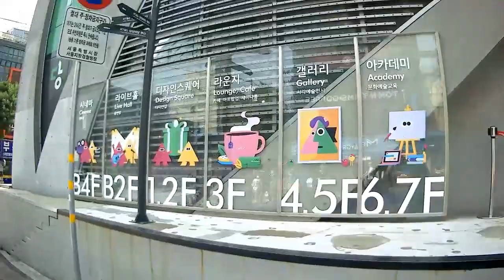Daily Vlog in Hongdae with our Romanian friend! feat. Colline Flower Cafe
Hello,

We brought to you this time a daily vlog in Hongdae with our Romanian friend, Bianca.

We started our day visiting a pretty flower cafe in Hongdae, followed by a Korean BBQ dinner and ending it with a glass of soju in a pocha (Korean drinking place).

*This video is part of our K-influencer video projects.

Places we visited:
Colline Cafe
서울 마포구 어울마당로 45

Tongkeun Grilled Short Ribs Hongik Univ. Branch
서울 마포구 어울마당로 151-1

Ok Pocha Hongik Univ. Branch
서울 마포구 잔다리로6길 35

Kisses

Tony: @giny.us
Vanessa: @stef.vanessa